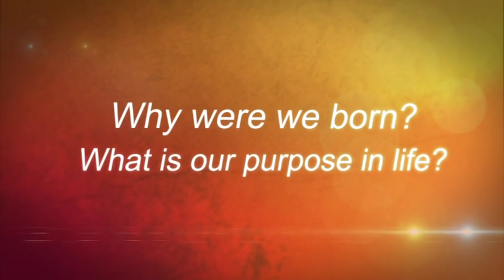Buddhist Answers to Question asked 017 : How can lead meditation to world peace?